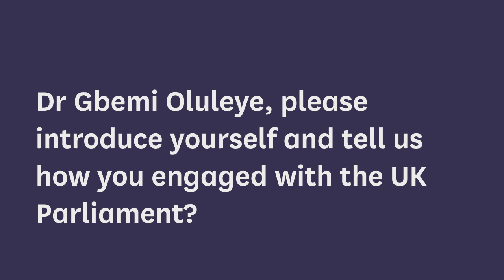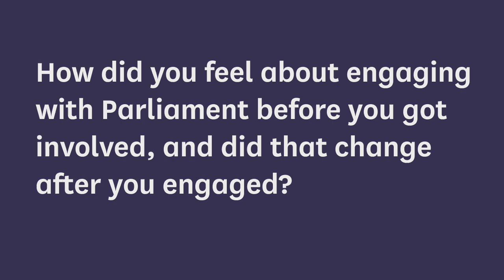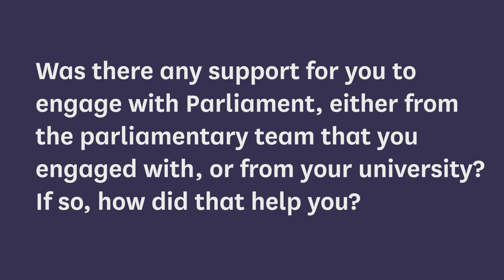What’s it like to engage with UK Parliament as a researcher? Dr Gbemi Oluleye shares her experience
Dr Gbemi Oluleye, Assistant Professor/Lecturer, Imperial College London, describes her experience of engaging with an All Party Parliamentary Group (APPG).

Find this video and accompanying resources, plus other researchers sharing their experience of engaging with UK Parliament at:

For more information on engaging with UK Parliament as researcher or expert, visit:

These opportunities include calls for evidence from parliamentary select committees, academic fellowship opportunities, requests for expertise from Parliament and more.